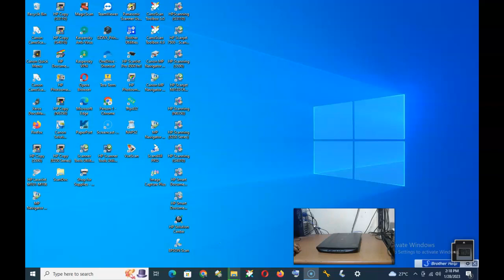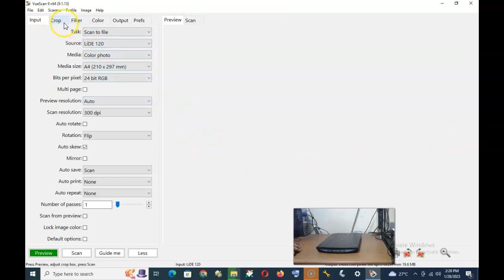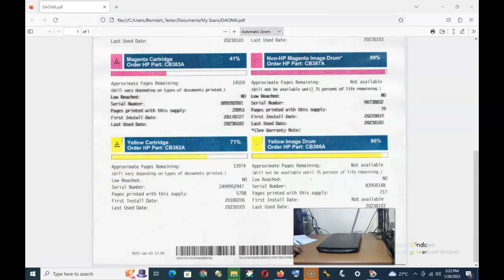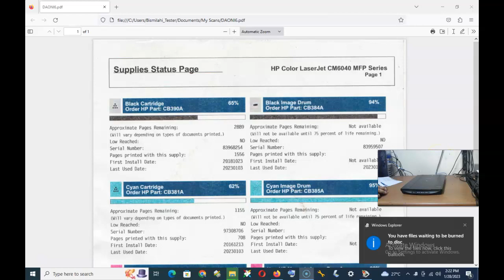SANNER CANON LIDE 120 PLATBED DOKUMEN COLOR -DAONI 6 -SHOPEE